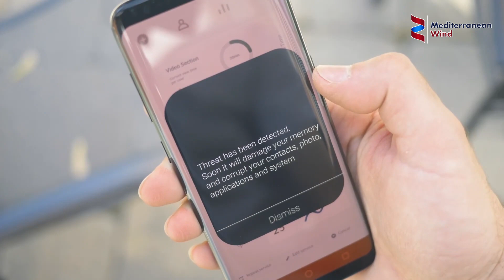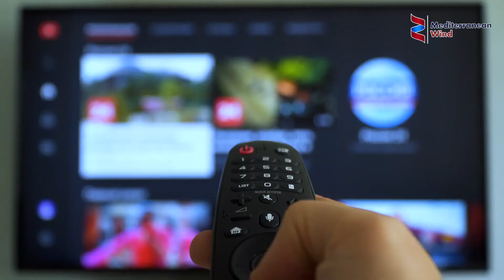Οκτώ στα δέκα νοικοκυριά έχουν πρόσβαση στο διαδίκτυο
Οκτώ στα δέκα νοικοκυριά της χώρας έχουν πλέον πρόσβαση στο διαδίκτυο από την κατοικία τους, με το ποσοστό φέτος να φτάνει το 80,4% και σε σύγκριση με το 2010 καταγράφεται αύξηση 73,3%. Στην έρευνα έλαβαν μέρος 5.111 ιδιωτικά νοικοκυριά και ισάριθμα μέλη αυτών, σε ολόκληρη την Ελλάδα, με προϋπόθεση την ύπαρξη ενός, τουλάχιστον, μέλους ηλικίας 16- 74 ετών σε κάθε νοικοκυριό. Σύμφωνα πάντα με την ίδια έρευνα, χρήση του διαδικτύου σε τακτική βάση, δηλαδή τουλάχιστον μία φορά την εβδομάδα, πραγματοποιείται από το 98% όσων χρησιμοποίησαν το διαδίκτυο το Α' τρίμηνο του 2020. Περισσότερες από δύο φορές στη διάρκεια της ημέρας χρησιμοποίησε το διαδίκτυο το 88,7% των τακτικών χρηστών. Αναφορικά με τους λόγους χρήσης του διαδικτύου, η αναζήτηση πληροφοριών και υπηρεσιών είναι η βασικότερη δραστηριότητα για τους 9 στους 10 (88,9%). *9 στους 10 (88,9%) χρησιμοποιούν έξυπνο (smart) κινητό τηλέφωνο, για προσωπική χρήση. Καταγράφεται αύξηση 9,8% στους κατόχους έξυπνου κινητού τηλεφώνου σε σύγκριση με το α' τρίμηνο του 2018 (81%). Για 7 στους 10 (71,4%) από αυτούς που χρησιμοποιούν έξυπνο κινητό τηλέφωνο, το τηλέφωνό τους διαθέτει λογισμικό ασφαλείας (antivirus, antispam, firewall), ενώ 2 στους 10 (17,4%) δεν γνωρίζουν εάν το κινητό τους διαθέτει λογισμικό ασφαλείας. Τέλος, από όσους έχουν χρησιμοποιήσει το διαδίκτυο το α' τρίμηνο του 2020, ποσοστό 37,6% αναφέρει ότι έχει συνδεθεί στο διαδίκτυο από την τηλεόραση και ποσοστό 10% ότι έχει συνδεθεί από την κονσόλα παιχνιδιών. Το 9,1% έχει χρησιμοποιήσει για προσωπική χρήση έξυπνο ρολόι (smart watch), βραχιόλι άσκησης/υγείας, ακουστικά, ρούχα/υποδήματα ή άλλα αξεσουάρ που είναι συνδεδεμένα στο διαδίκτυο και το 1,7% έχει χρησιμοποιήσει αυτοκίνητο με ενσωματωμένη ασύρματη σύνδεση στο διαδίκτυο.